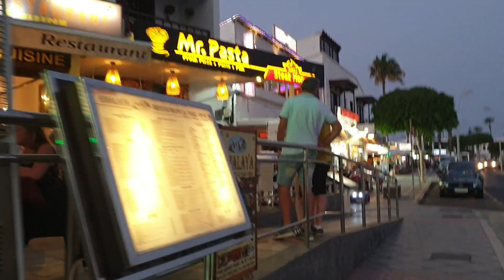Night Update/Puerto Del Carmen Lanzarote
Puertodel Carmen Lanzarote